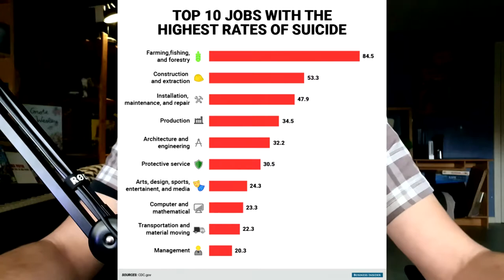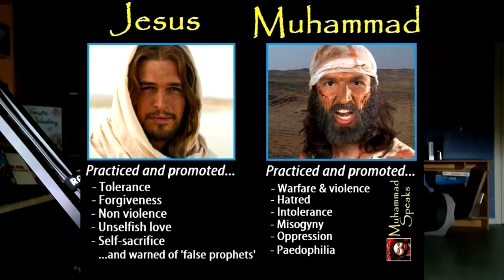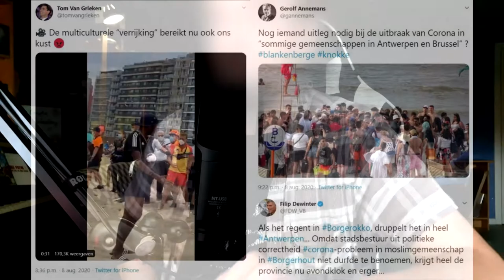Een linkse rat wil graag rechts worden